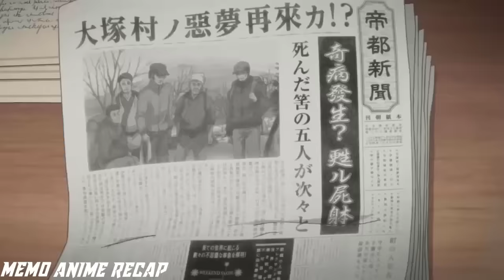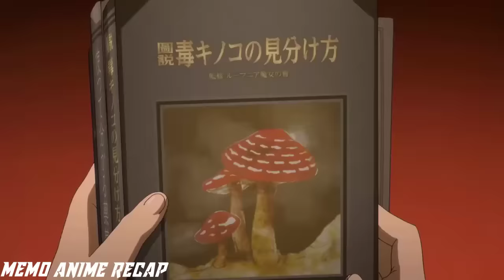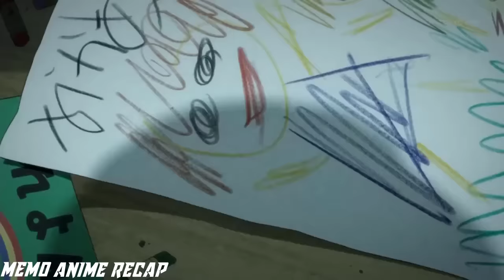Ordinary Boy Shocks Every One When He Release The Monster's Power Which is inside Him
Name : hakkended